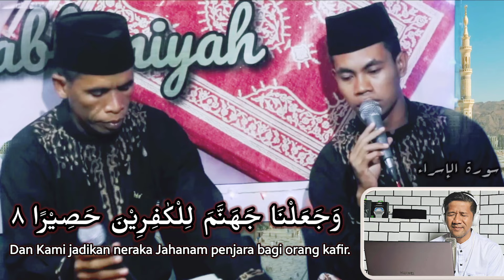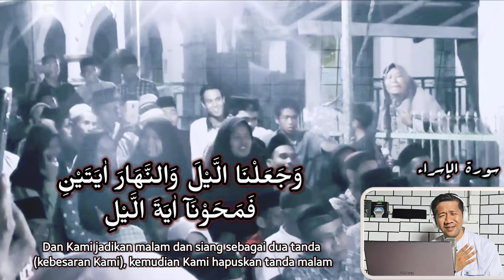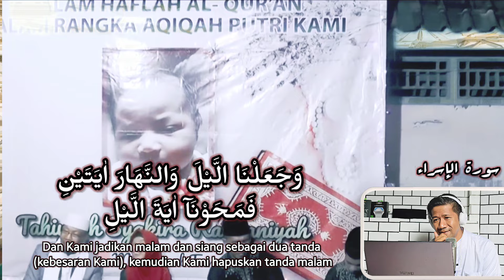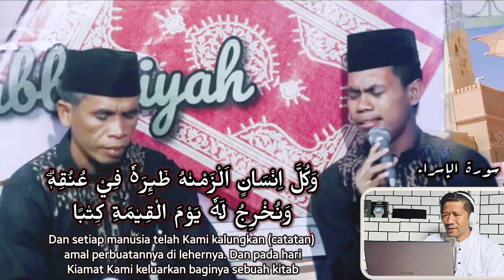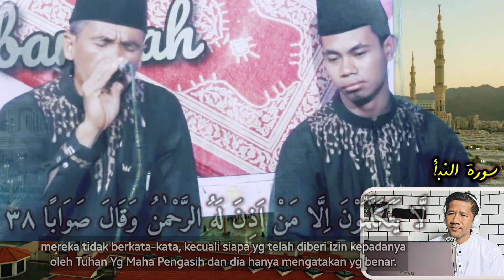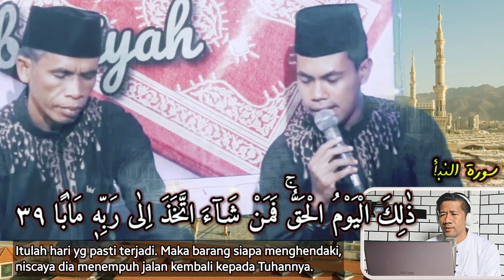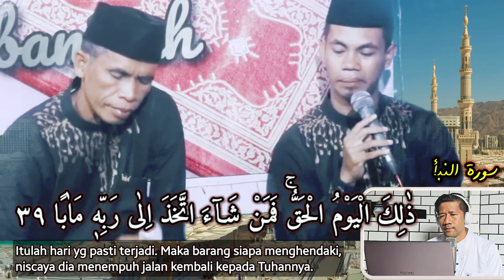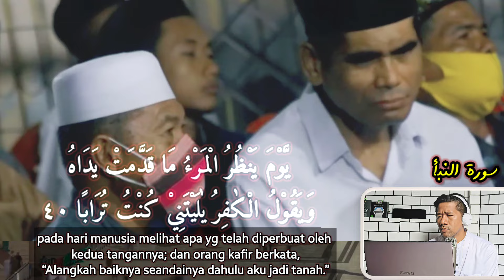ALL OUT! DUET TILAWAH QORI INTERNASIONAL SYAMSURI FIRDAUS DAN GURUNYA UST SYAHRIR | VIDEO REACTION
Guru Ust Syamsuri Firdaus merupakan juga seorang Qori Internasional yg sama sama berasal dari Bima. dari sini lah kita dapat mengetahui bahwa seorang yg hebat terlahir karena ada orang orang yg hebat dibelakangnya yg mendukung, mengajarkan dan melatih dengan kesungguhan hingga berhasilnya seorang murid adalah ketika dapat mampu melampuai pencapain gurunya.
masyaAllah tabarakallahh.. terimakasih Ustadz Syahrir, nama guru dari Ustadz Syamsuri Fridaus, Qori Internasional.
Allhummarhamna bil quran.

Yuk JOIN dengan kami di channel ini, bantu saya biar lebih semangat upload dan istiqomah dalam syi'ar al-Qur'an